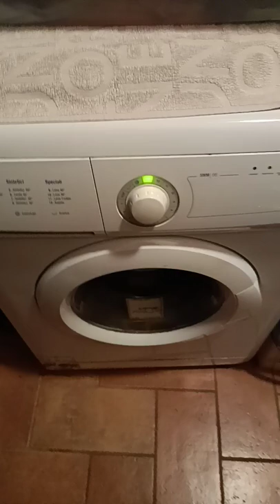Washing machine (part 8)